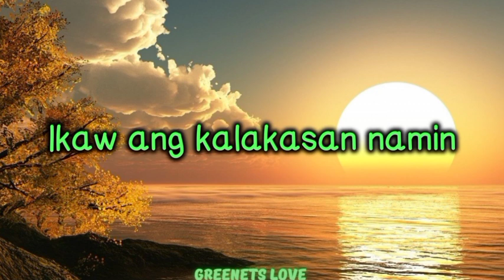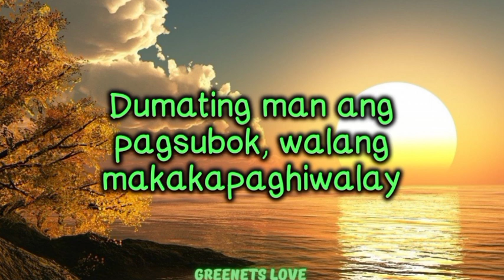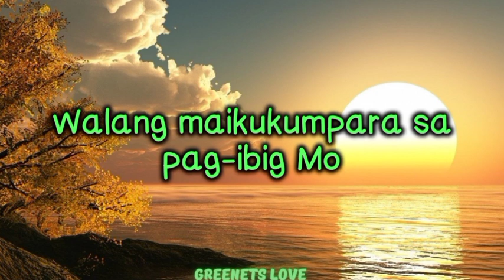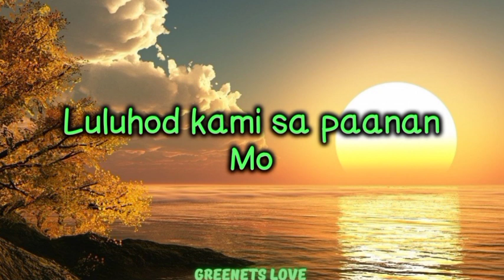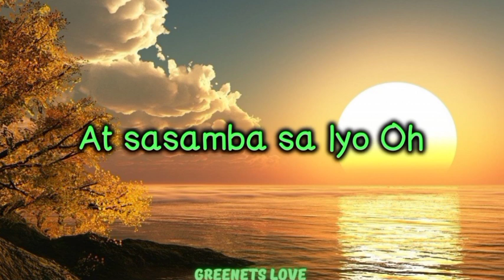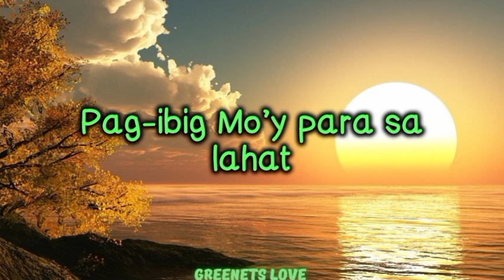GAANO MAN KALAYO ANG LANGIT - Tagalog Christian Song ( lyrics )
cttro